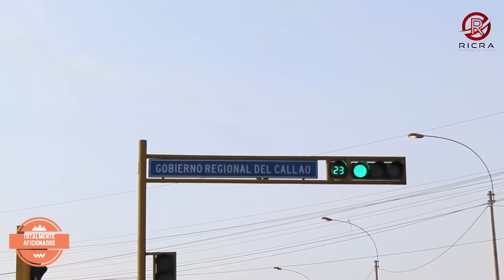La Zona NO Recuperable del CALLAO @totalmenteaficionados3163 #2023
TOTALMENTE AFICIONADOS

Copyright Ricra Producciones ©